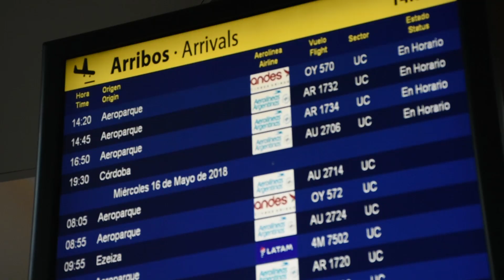Aeropuerto Internacional Cataratas de Iguazú